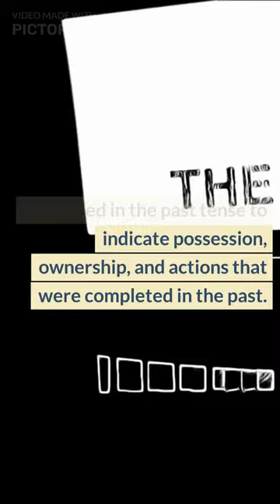Helping Verbs in English Uses of has, have, had in Grammar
"Has," "have," and "had" are all forms of the verb "to have." They are used in different ways and tenses in English grammar. Here's how each of them is used:

1. **Has:**
   - "Has" is the third person singular form of the verb "to have."
   - It is used with singular nouns and third person singular pronouns (he, she, it).
   - It is used in the present tense to indicate possession or ownership, and to form the present perfect tense.

   Examples:
   - She **has** a new car. (possession)
   - He **has** finished his homework. (present perfect tense)

2. **Have:**
   - "Have" is the base form of the verb "to have."
   - It is used with plural nouns and with first person singular and plural, and second person pronouns.
   - It is used in the present tense to indicate possession, ownership, and habitual actions. It is also used to form the present perfect tense.

   Examples:
   - They **have** two cats. (possession)
   - We **have** dinner at 7 PM every day. (habitual action)
   - I **have** visited that museum before. (present perfect tense)

3. **Had:**
   - "Had" is the past tense form of the verb "to have."
   - It is used with all persons (first person, second person, third person) and both singular and plural nouns.
   - It is used in the past tense to indicate possession, ownership, and actions that were completed in the past. It is also used to form the past perfect tense.

   Examples:
   - She **had** a great time at the party. (past possession)
   - We **had** pizza for dinner yesterday. (past action)
   - By the time I arrived, they **had** already left. (past perfect tense)

In summary:
- "Has" is used for singular third person in the present tense.
- "Have" is used for first person, second person, plural, and singular in the present tense.
- "Had" is used for all persons and numbers in the past tense.

These verbs also play important roles in forming various verb tenses, such as present perfect, past perfect, and future perfect. They are essential components of English grammar for indicating possession, actions, and time relationships.